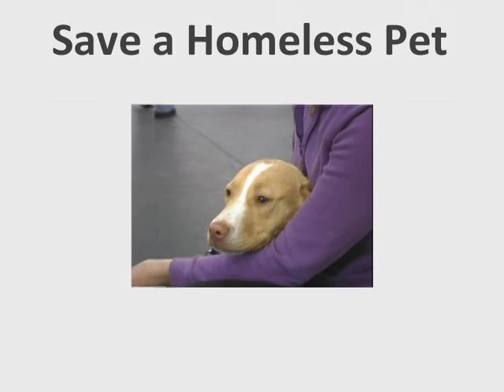Opt to Adopt: Pet Adoption Events | Healthy Paws Pet Insurance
Making a difference to a homeless pet. Check out our testimonials from a recent adoption event on why these pet parents Opted to Adopt a homeless pet. Once you adopt, trust Healthy Paws Pet Insurance to provide for your dog or cat. Give your pet the best medical care and save up to 90% on vet bills! There are no limits on payouts: no per incident limits, no annual limits and no lifetime limits.

for more information about how to save with Healthy Paws Pet Insurance.